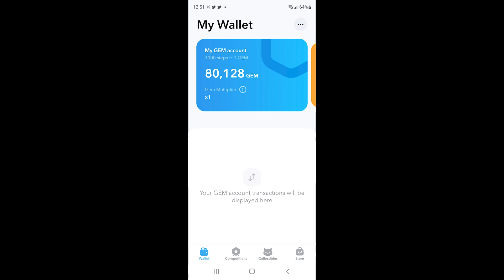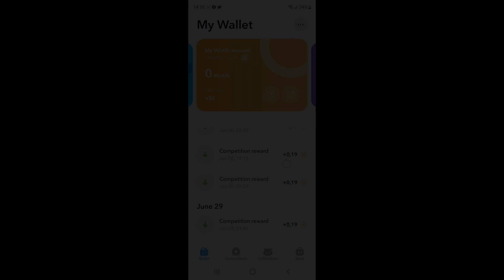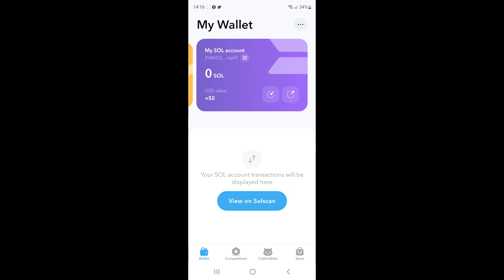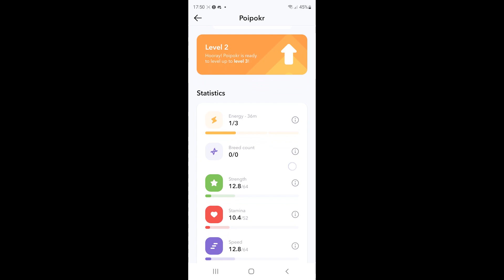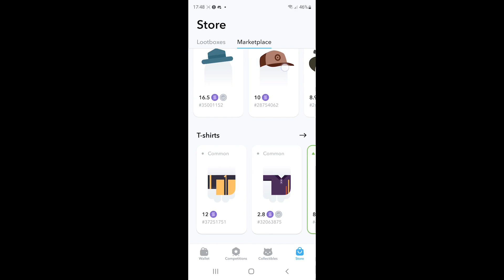Walken. Как прокачать катлета и заработать токены WLKN. Обзор приложения Walken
Подробный обзор приложения Walken. Очередного move to earn проекта. Как заработать токены WLKN, как прокачать катлета. Как зарегистрироваться в Walken.